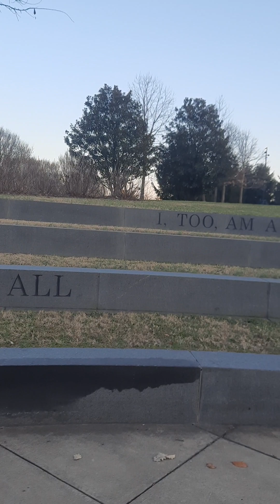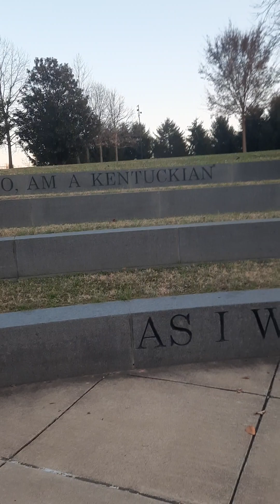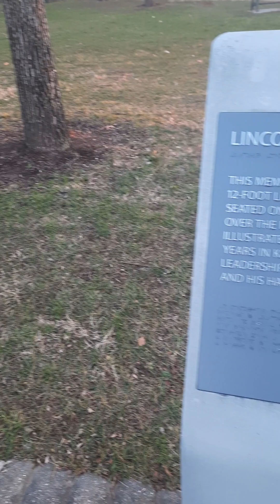Abraham Lincoln statue Waterfront Park Louisville KY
Last month someone stole Lincoln's hat from the statue at Waterfront Park as of now the bronze hat has yet to recover or replace.